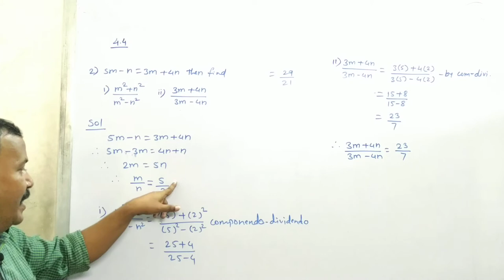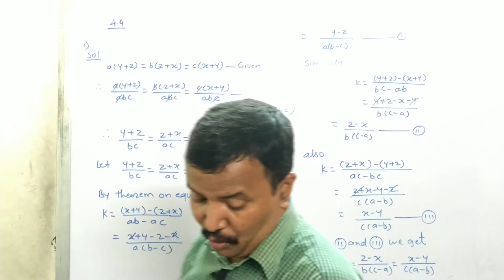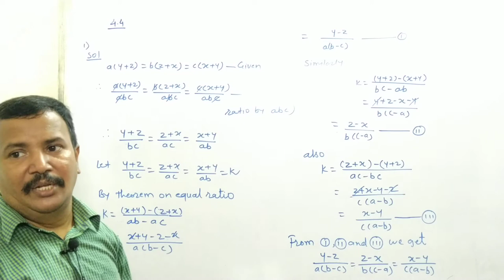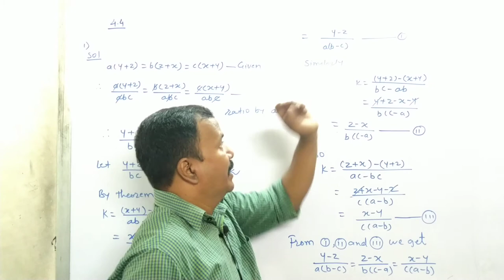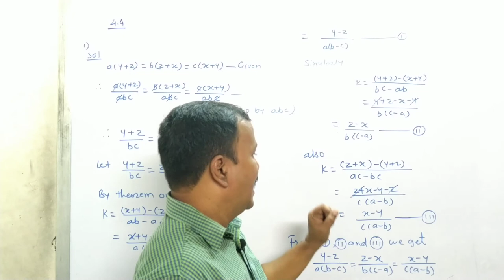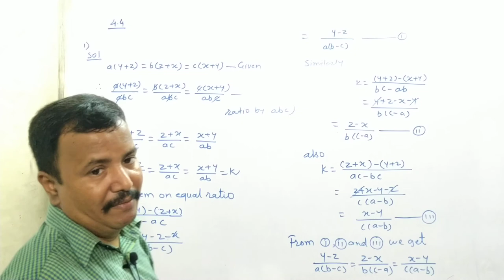Class 9th | SSC | Maths 1 | Chap 4 | Ratio and Proportion | Ex 4.4 | Q2, Q3 i